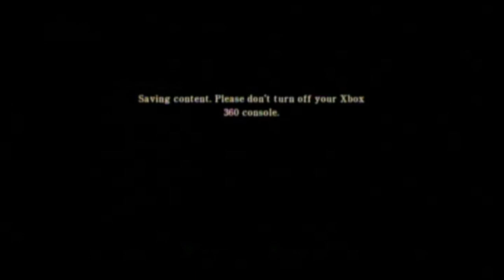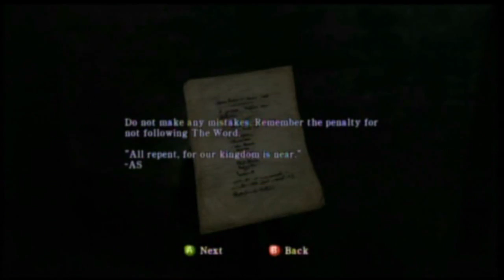Silent Hill Homecoming Walkthrough Part 32 - Save Elle!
Part 32 of my Silent Hill Homecoming Walkthrough. I have gotten out of the grasp of Judge Holloway and now I have to save Elle.